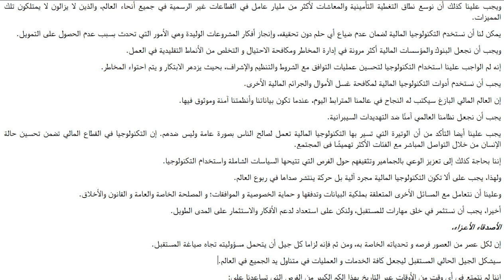Keynote Address by PM Shri Narendra Modi (Arabic)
الخطاب الرئيسي الذي ألقاه رئيس الوزراء ، السيد ناريندرا مودي ,في سنغافورة في مهرجان فين تك يوم 14 نوفمبر